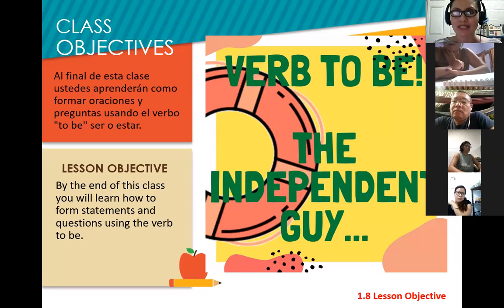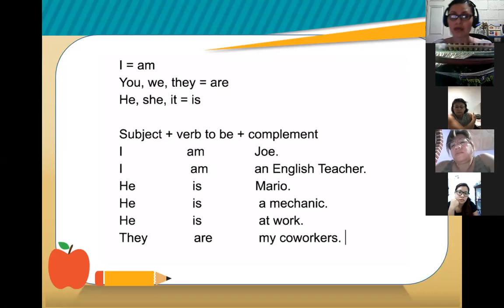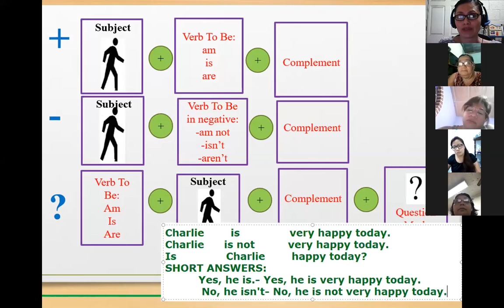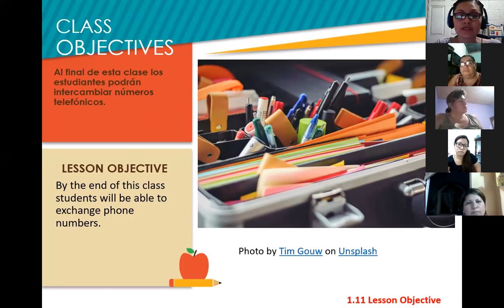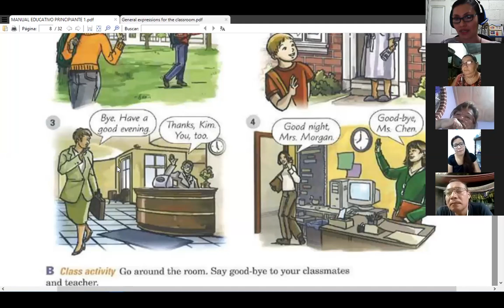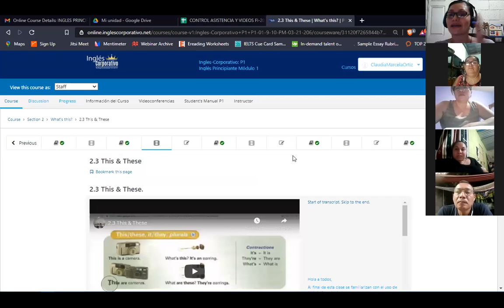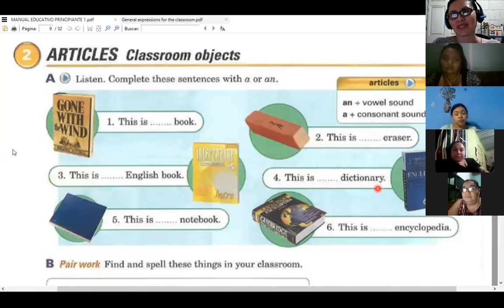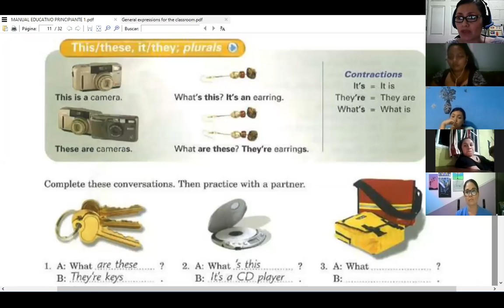Inglés Corporativo-Session 3-P1-01-8-9-PM-03-21-206-Review Verb BE-Numbers -April 6th